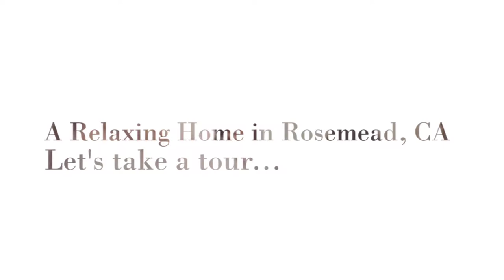Real Estate Photography in Rosemead, CA | Rose Street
Real Estate Photography of a Relaxing Home in Rosemead, California 91770 on Rose Street | By Kasi the Photographer at the Real Estate Studio

The Real Estate Studio is based in Pasadena and Seal Beach, California and specializes in interior and architectural photography.

The Real Estate Studio is founded by Kasi Liz Hyrapett | Photographer

The Real Estate Studio is based in Pasadena and Seal Beach, California and specializes in interior, real estate, and architectural photography + unique property marketing services like Matterport 3D floorplans, walkthroughs, and real estate virtual reality.  Clients include realtors / real estate agents, home stagers, interior designers, architects, builders / new construction companies, general contractors, home staging companies, apartment managers, airbnb rentals, vacation rentals, investment properties, and more.